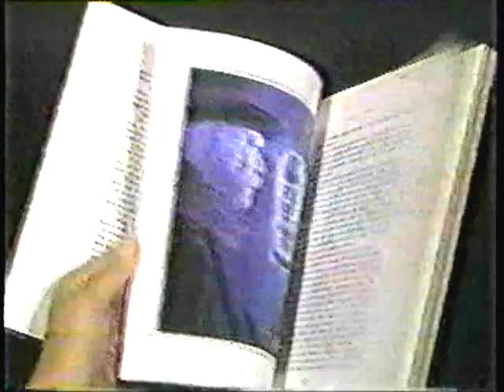WPTZ/NBC (Promos, News Update), July 1985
First up is a Wheel of Fortune promo delivered by Vanna White, followed by one for The Cosby Show, with the local read by Phylicia Ayers-Allen (before taking her married name of Rashad). Michael J. Fox hosts a show called "Time Travel: Fact, Fiction and Fantasy" (airing about a week after the release of Back to the Future).
Then there's a peculiar "Let's All Be There" promo with Russians visiting the White House, only to find the Reagans watching NBC... in a limo? After that, a local news Nightly Update features super-poufy Erin Clark. Finally, the station (along with General Motors) salutes the "Best of the Class" of '85, with students graduating that month from New York and Vermont high schools in scenes shot at Fort Ticonderoga, where, amid cannon fire, Ruth Zamoyta nearly gets her mortarboard blown off.